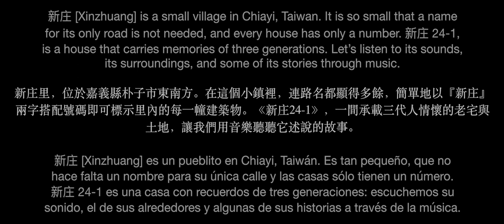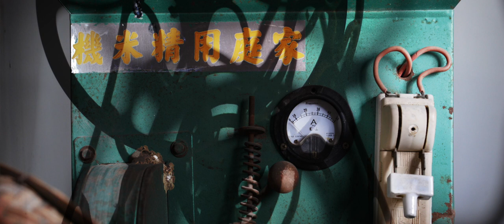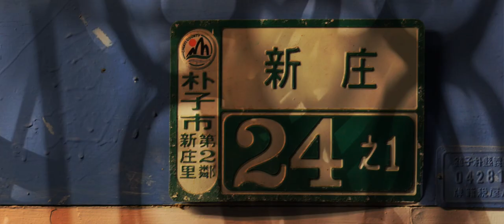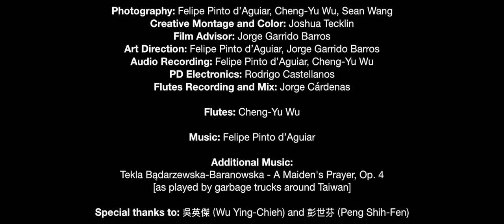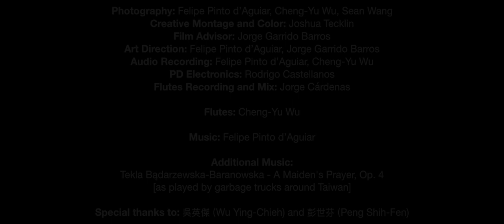Memoria 新庄 24-1 - FELIPE PINTO D'AGUIAR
This project originated after the initiative of my friend flutist Cheng-Yu Wu, who in 2017 invited me to Taiwan to perform a portrait concert along with TimeArt Studio. At the same time we embarked on an open work. We did not plan much and our only guide was that the protagonist of our collaboration would be the house of his family located in 新庄 [Xinzhuang], space where no one lives anymore.
This house is located in a rural area, which is currently under a process of industrialization. Some traditional houses like this one —of progressive construction— have received government support for their preservation, but the selection criteria are linked to size, prioritizing houses which completed a square around a central courtyard [following the families growth]. This policy has left some houses —like this one, which only forms an L on the floor plan— out of conservation programs. During three days, we took photographs, filmed and recorded sounds of the house and its surroundings to create this audiovisual memory. [Felipe Pinto d’Aguiar]

Photography: Felipe Pinto d’Aguiar, Cheng-Yu Wu, Sean Wang
Creative Montage and Color: Joshua Tecklin
Film Advisor: Jorge Garrido Barros
Art Direction: Felipe Pinto d’Aguiar, Jorge Garrido Barros
Audio Recording: Felipe Pinto d’Aguiar, Cheng-Yu Wu
PD Electronics: Rodrigo Castellanos
Flutes Recording and Mix: Jorge Cárdenas

Additional Music:
Tekla Bądarzewska-Baranowska - A Maiden's Prayer, Op. 4 [as played by garbage trucks around Taiwan]

Special thanks to: 吳英傑 [Wu Ying-Chieh] and 彭世芬 [Peng Shih-Fen]